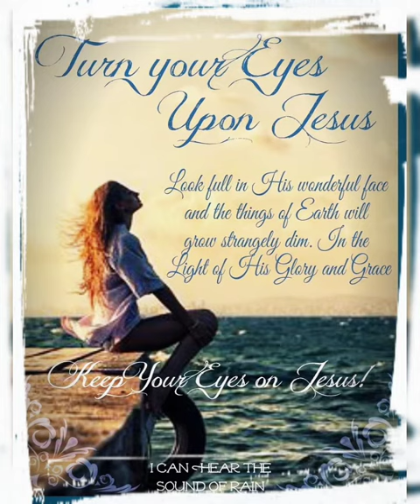Turn Your Eyes Upon Jesus - Cover (Mr. Leaf, Potato)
Song : Turn Your Eyes Upon Jesus
Singer : Mr. Leaf 、Potato
Keyboard : Potato
Mixing : Mr. Leaf

* Thank you Mr. Leaf *

Experimental properties